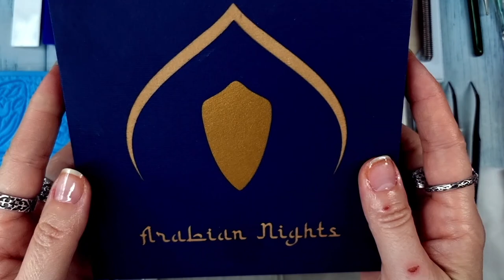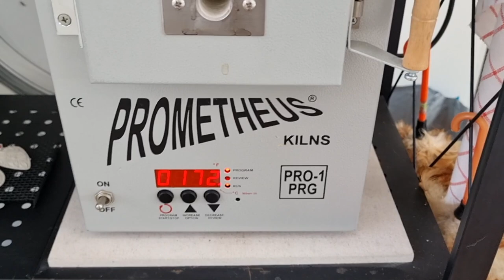Metal Clay Silver: Unique Pendant with Enamel Effect "Amazing Flower🌺 ". How to make real jewelry.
.and let karma overtake your offenders.

Ludmila Bakulina